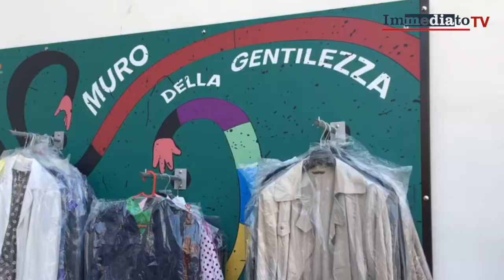INAUGURATO A FOGGIA "IL MURO DELLA GENTILEZZA"